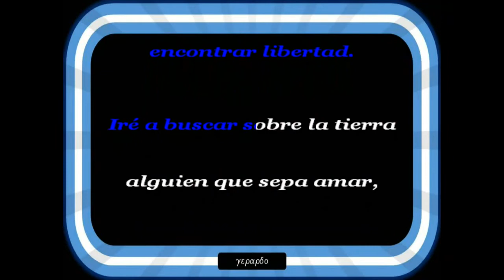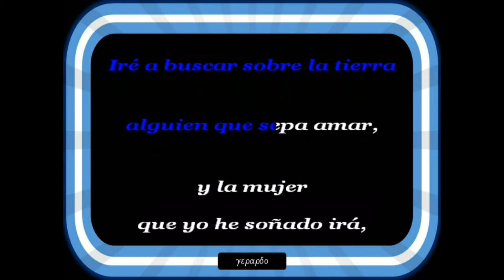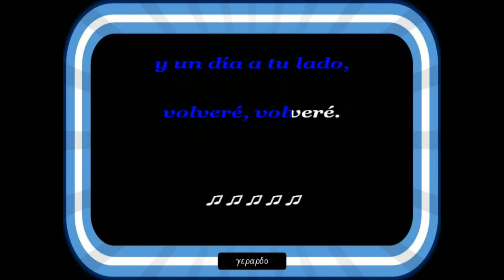Rabito - Adiós mi Linda Mama - Letra (lyrics)